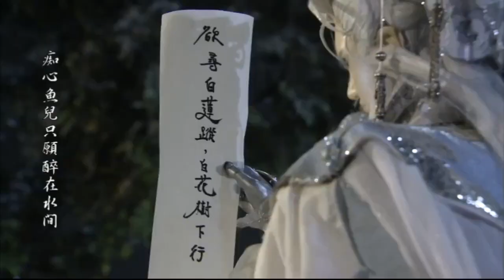創神篇下闕 雙秀 進妖市 Part2